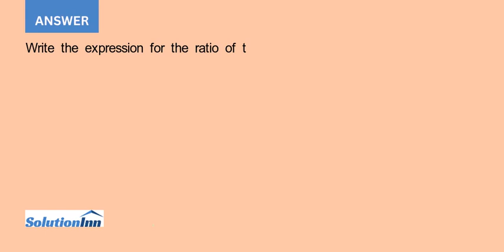Consider two cases involving parallel flow of dry air at V 1 m s T 45C and atmospheric pressure o...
Consider two cases involving parallel flow of dry air at V = 1 m/s, T ? = 45C, and atmospheric pressure over an isothermal plate at T s = 20C. In the first case, Re x.c = 5 x 10 5 , while in the second case the ...